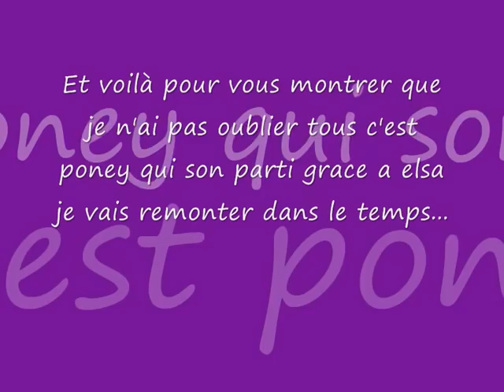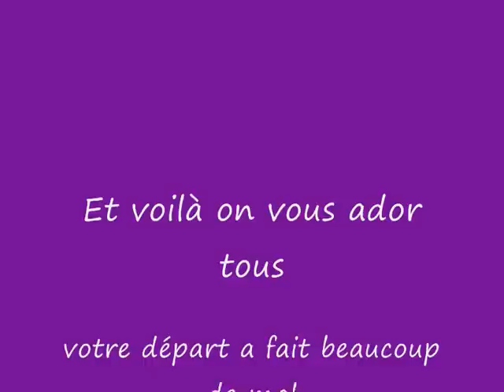poney club de heillecourt les poons partis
dommage...